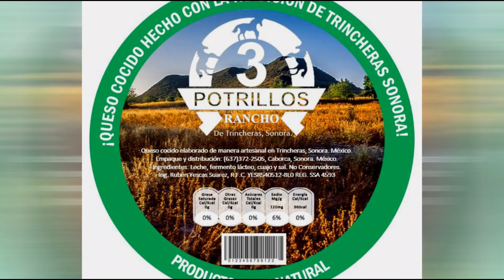CARRERAS EN LA CEBOLLA 20.1.1 2A cuata vs aguilanegra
2a carrera del miércoles 1o de enero 2020.
Taste "El Crucero" Ej. La Cebolla, Magdalena de Kino, Son.